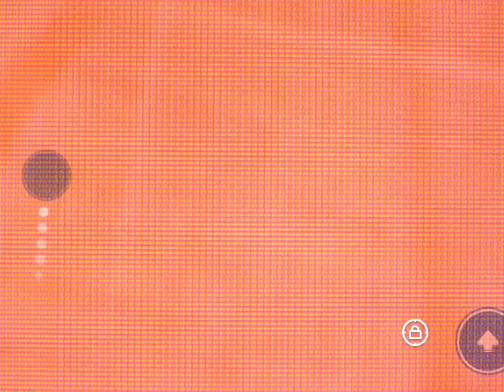…..? ((Space..?)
….? Disc 13.